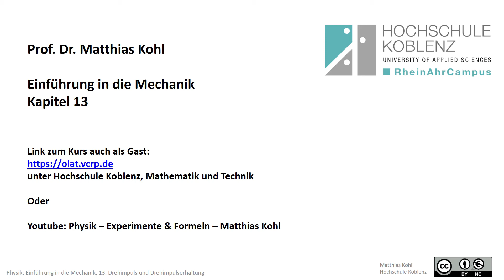Mechanik Experiment: Kreisbewegung und Drehimpulserhaltung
Physik Vorlesung: Einführung in die Mechanik
Experimente
einloggen als Gast, dann Hochschule Koblenz, Mathematik und Technik